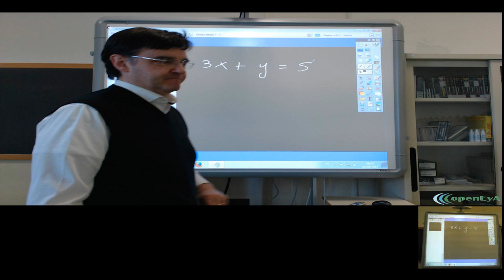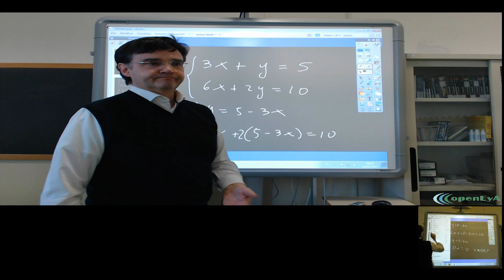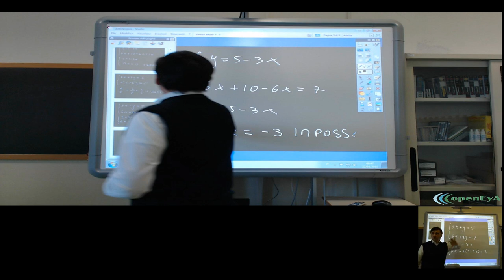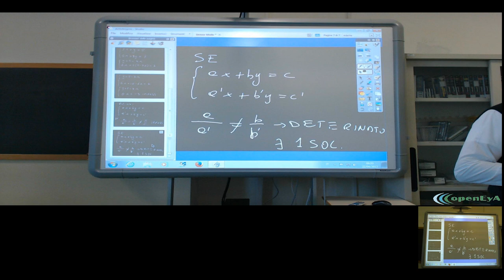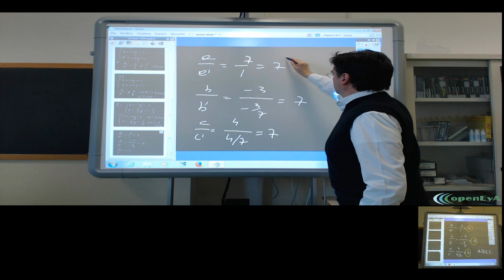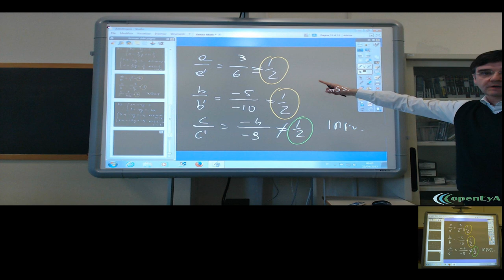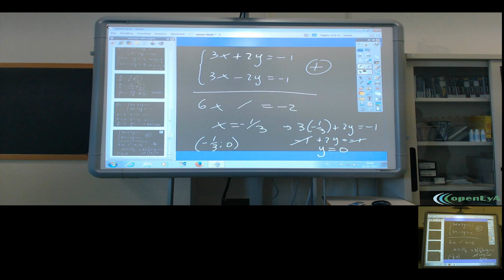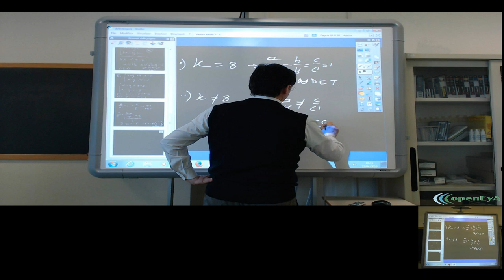Lez.061 I sistemi di primo grado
I sistemi di primo grado: sistemi detrminati, indeterminati ed  impossibili.